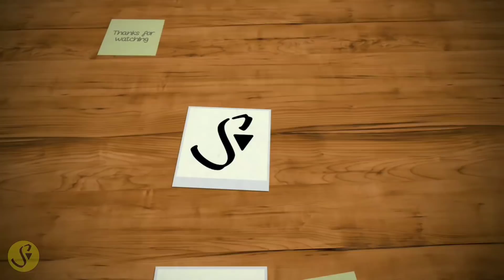ഭീമൻ ആഫ്രിക്കൻ മുഷി | വീട്ടിൽ വളർത്തിയ വലിയ മീൻ | Biggest African Mushi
വീട്ടിൽ വളർത്തിയ ഭീമൻ ആഫ്രിക്കൻ മുഷി.